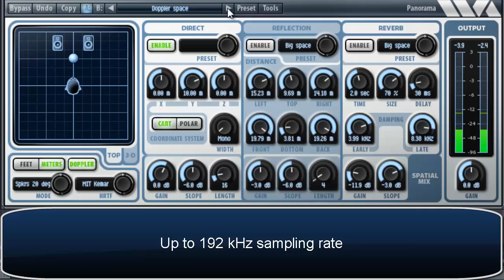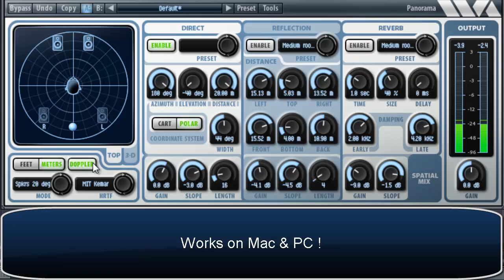Wave Arts - Panorama 5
With Panorama 5 you can create stunning 3-D effects over conventional stereo headphones and speakers. Features sophisticated HRTF, crosstalk cancelling and room modeling DSP technology.